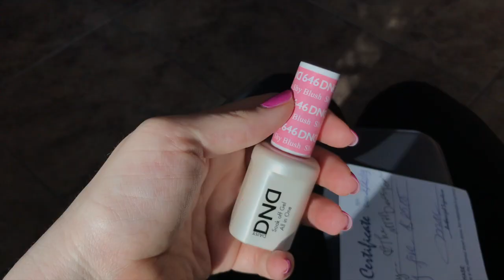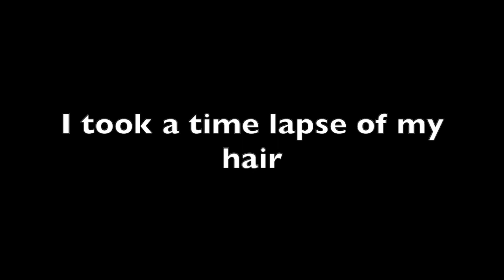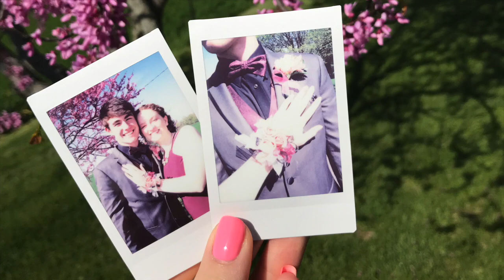Senior Prom GRWM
Senior Prom GRWM! I got my nails done, did my makeup, and my mom did my hair. I am not very good at makeup, but I tried to make a makeup video anyways (…yikes)
Crazy to think that my senior prom is done and over with. I am graduating tomorrow, and I still can’t wrap my head around being a college student.

I hope you guys enjoy this video! I am hoping to upload once a week.

VSCO: ashleyclaudin